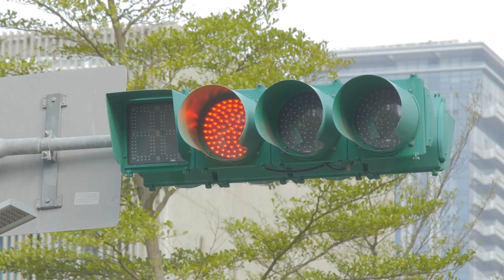JINS 防霧鏡片-紅綠燈篇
機車族的煩惱你也有嗎?
騎車戴眼鏡+口罩，等紅綠燈時總是一片霧茫茫
連路過的美女都看不見
別再讓自己的桃花離你遠去~
快換上
特殊鍍膜設計有效吸收水蒸氣🌫
就算騎車戴口罩
也能讓視線隨時保持清晰~